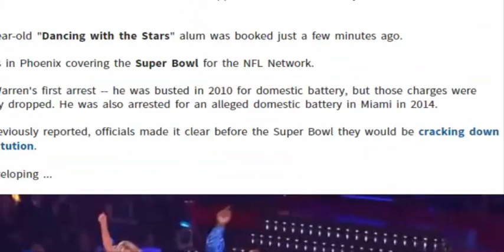BUSTED! Warren Sapp Arrested for Soliciting Assaulting a Prostitute, Fired by NFL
2:15 PM PT -- The NFL Network has fired Sapp. He'd been with the network since 2008.

12:55 PM PT -- New details in the Warren Sapp arrest ...
Cops say two women told police they were at the hotel "as escorts" and went to Sapp's room, where an argument broke out over money.
The women claim the argument turned physical and spilled out into the hallway.
Cops say the women had injuries consistent with a struggle.
Officials say when cops questioned Sapp,"he was questioned and admitted involvement in the act of prostitution, but denied assaulting the females."

Both women involved in the incident received citations from police -- one for prostitution, the other for a violation of the City’s escort permit requirements. Both women were released.

12:49 PM PT -- Sapp has been SUSPENDED INDEFINITELY from the NFL Network without pay pending the outcome of the investigation ... so says NFL Network spokesman Alex Riethmiller.